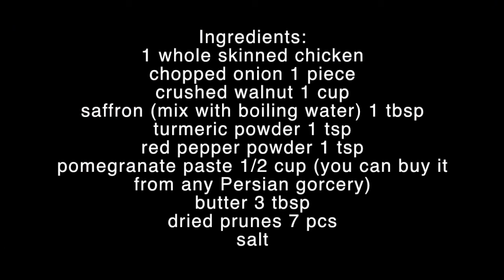Persian Stuffed Chicken Secret Ingredient Morgh e Shekam Por Iranian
Amazon 5☆ UK
Amazon 5☆ USA

The Ancient Touch